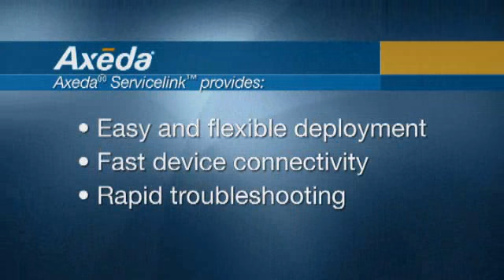Axeda Customer Video with Cardinal Health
Cardinal Health Reduces Field Service Visits while Doubling Customer Connectivity Rate with Axeda